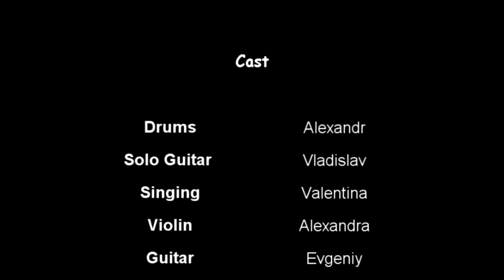and...Action! Rehearsal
When we gather together-the music is being born...